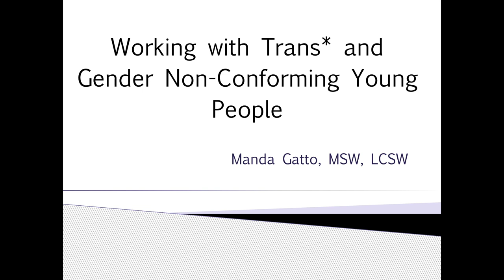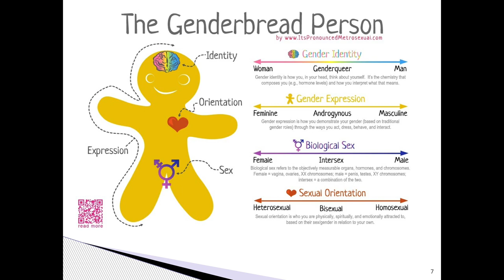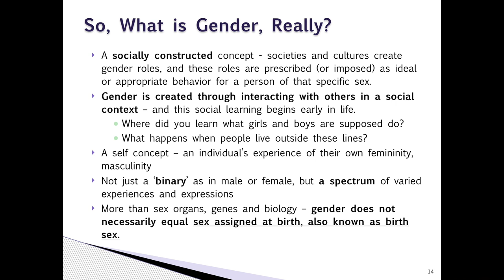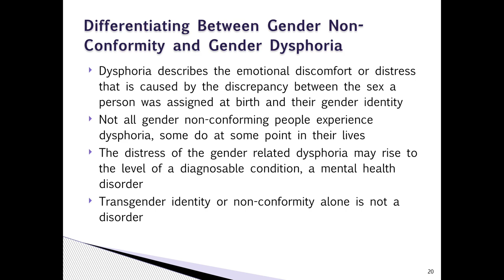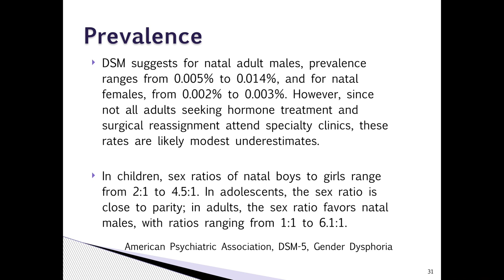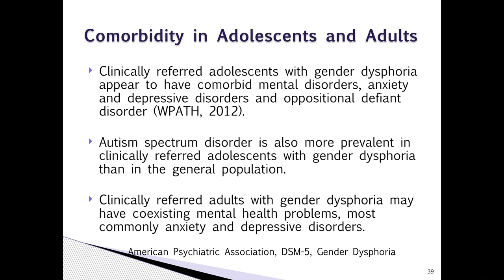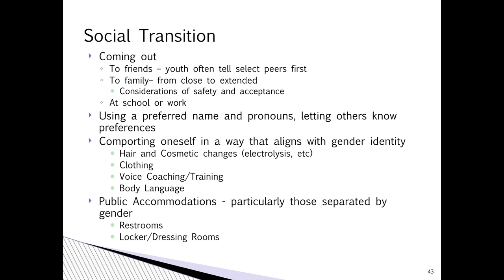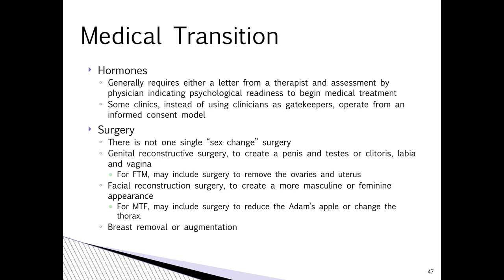Rutgers UBHC Child Division Monthly Lecture Series - 2/23/16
Rutgers UBHC Child Division Lecture Series - 2/23/2016.  Manda Gatto, LCSW. talks about "Working with Trans and Gender Non-Conforming Youth" - Part 1 of 2.